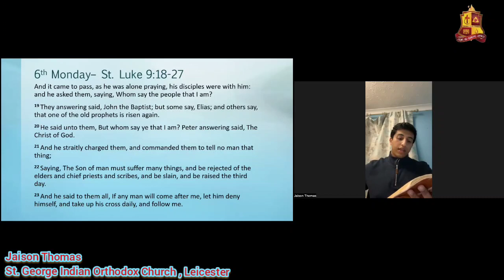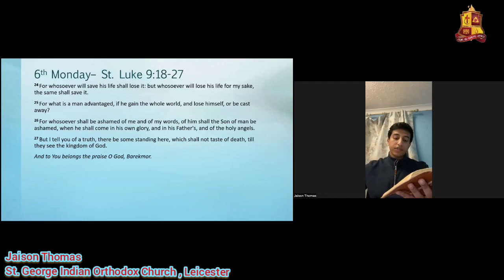Lenten Prayer Series - Reflections - OCYM UK EUR AFR - Day 27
OCYM of Diocese of UK Europe Africa holds Lenten Prayer series during lent season of 2023 and reflect upon the daily Gospel readings by our youth members of the Diocese

Reflection videos available in Youtube